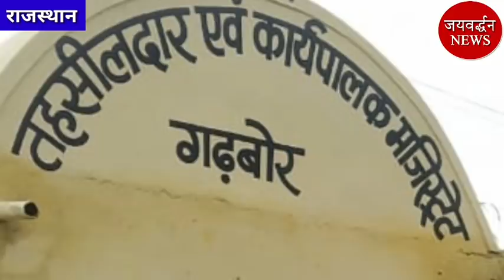राजस्थान में अधिकारी कैसे ब्लैकमेल कर लोगों से करते चौथ वसूली, देखें | Jaivardhan News | ACB ट्रैप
राजस्थान में सरकारी महकमों में अधिकारी किस तरह से आमजन को ब्लैकमेल कर चौथ वसूली करते हैं, इसका बड़ा खुलासा भ्रष्टाचार निरोधक ब्यूरो दल राजसमंद की टीम ने किया है। अतिरिक्त पुलिस अधीक्षक राजेश चौधरी के नेतृत्व में चारभुजा में कुंभलगढ़ व गढ़बोर तहसीलदार पर्वतसिंह व पटवारी शिवराम को ₹20 हजार की रिश्वत लेते रंगे हाथों गिरफ्तार किया है।
, jayvardhan news rajsamand, jayavardhan news, rajsamand news
, jayavardhan news rajsamand